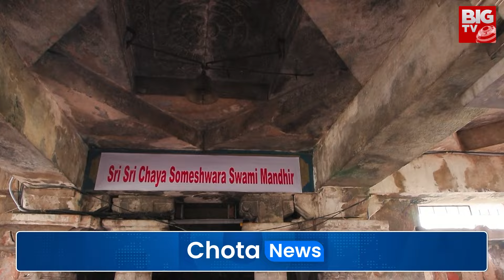Mystery Of Chaya Someswara Temple | Panagal Chaya Someswara Swami Temple Mystery | BIG TV Nalgonda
Mystery Of Chaya Someswara Temple | Panagal Chaya Someswara Swami Temple Mystery | సైంటిస్టులకు కూడా అంతుచిక్కని రహస్యం గర్భగుడిలో నీడ మిస్టరీ | BIG TV Nalgonda